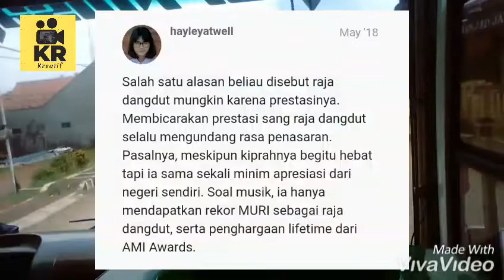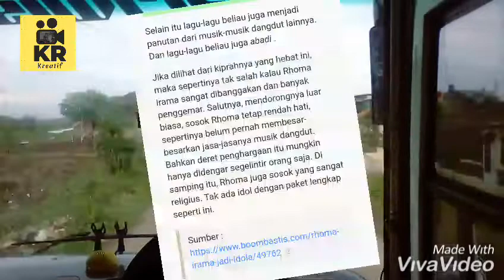Kenapa Rhoma Irama Disebut Raja Dangdut ???